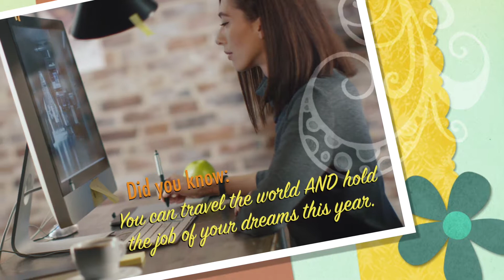7 Tips for College Grads Looking for a Telecommute Job | Virtual Vocations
Hey, college graduate! What if we told you that you can travel the world AND get a job in your field? That's right! With telecommuting, you can work from anywhere. Here are some tips to helping you land your very first work-from-home job.

ABOUT:
Virtual Vocations is the largest job board for telecommute jobs on the web, with each listing individually hand-screened by our experts. If you want to start, or further, your work from home career, a free account with Virtual Vocations is the best place to start.